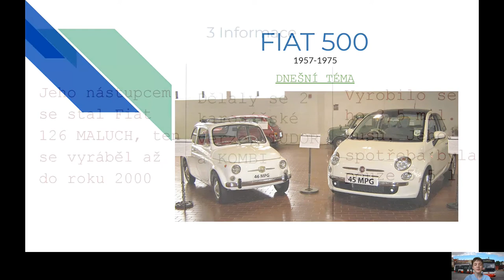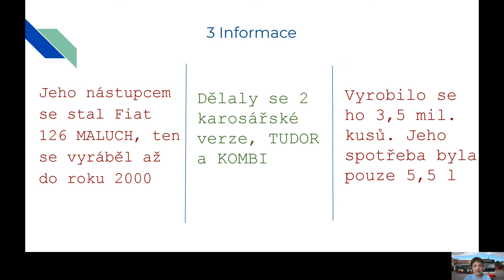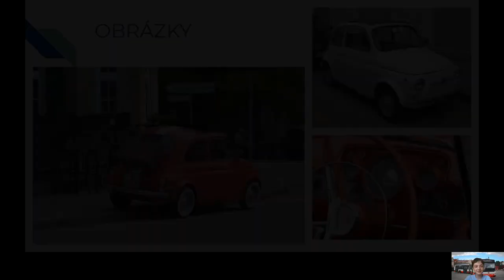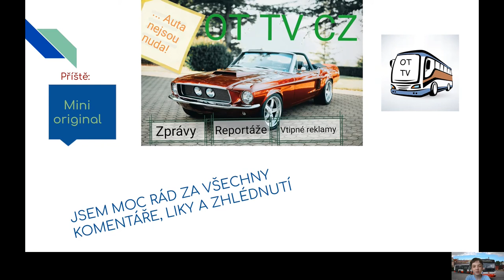Quick Info [CZ] 8.díl | Původní Fiat 500!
Poslední dobou je v Quick Infu skoro pokaždé nějaké malé auto a v tom dnešním bude taky. Povíme si něco o Fiatu 500, který se v původní verzi vyráběl v letech 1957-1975.

Zajímavost videa: Video je druhé nejkratší z Quick Infa.
Natáčeno: 25. srpna 2021
Natáčel: Hlavní kameraman @V. Cz